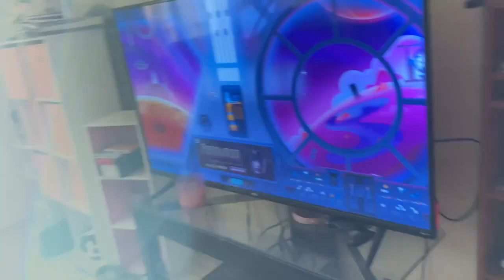Youtube First Vlog 04/07/2022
This is my first ever vlog. Please try to be nice, or not. This is when a nobody decides to start a vlog. Regular updates coming soon.